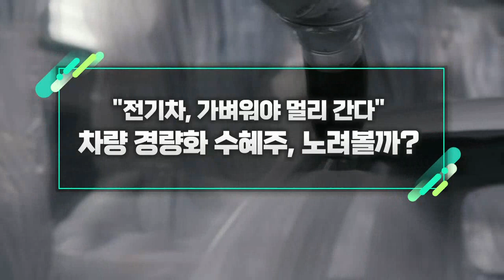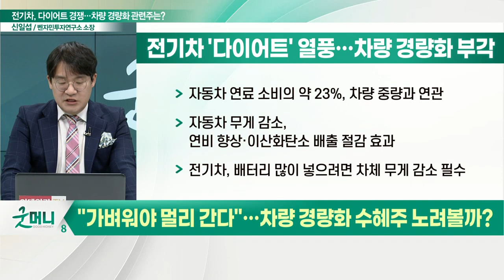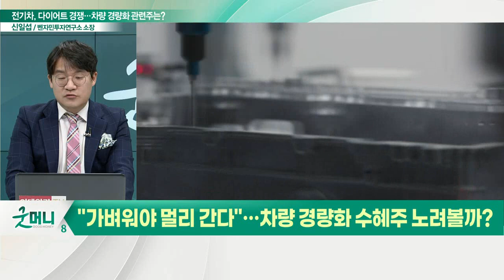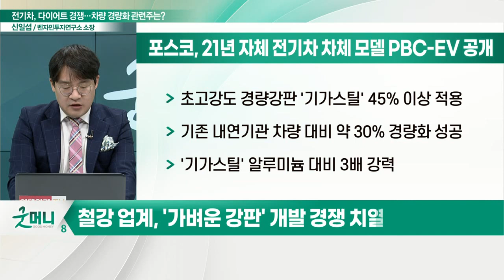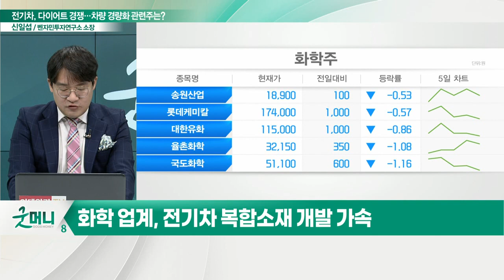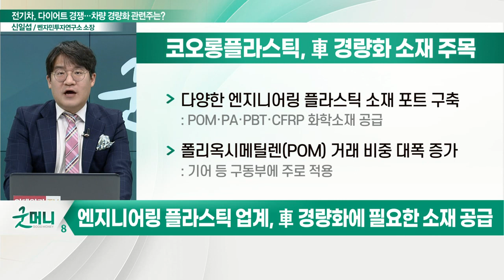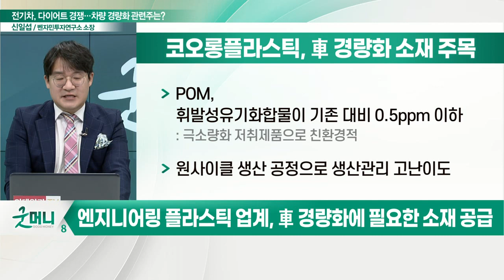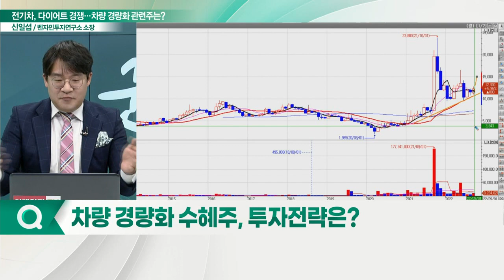"전기차, 가벼워야 멀리 간다"... 차량 경량화 수혜주, 노려볼까?_신소장의 시그널 (20220919)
Q. 전기차, 다이어트 경쟁… 차량 경량화 수혜주는?
- 포스코·현대제철, '가벼운 강판' 개발 경쟁 치열
- 롯데케미칼·SK이노베이션, 전기차 복합소재 개발 가속
- 코오롱플라스틱, 車 경량화에 필요한 소재 공급